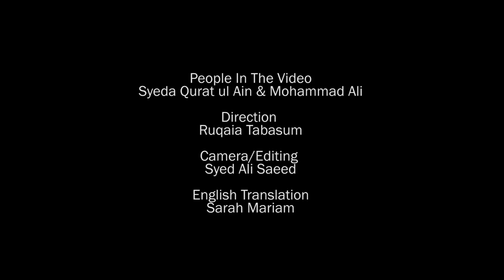Aakhri Khat I Ibrahim Ashk I Syed Ali Saeed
These are one of the best lyrics that I have ever composed and one of my early compositions as well. This was composed in year 2007 but could only be recorded in 2019. Blessed be the hands of Ibrahim Ashk saahab for penning down such a beautiful Nazm. This is close to the hearts of hundreds of thousands of people, hope I have done justice with it.